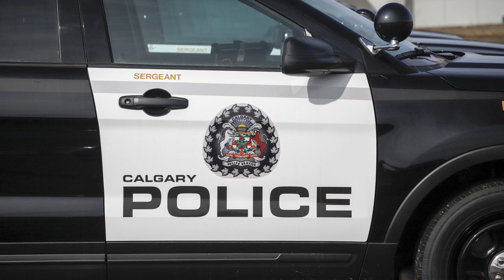✅ Calgary man convicted in second-degree murder of girlfriend’s daughter